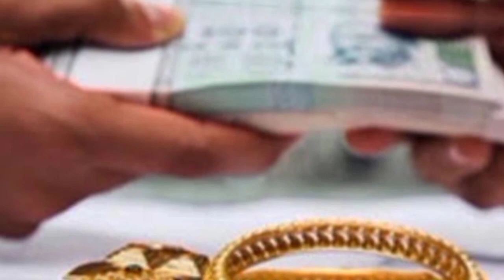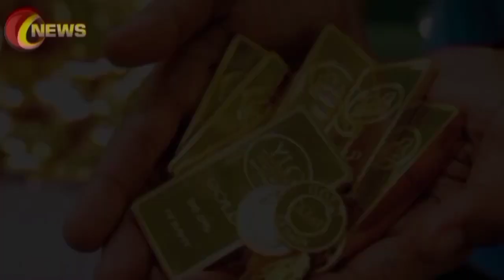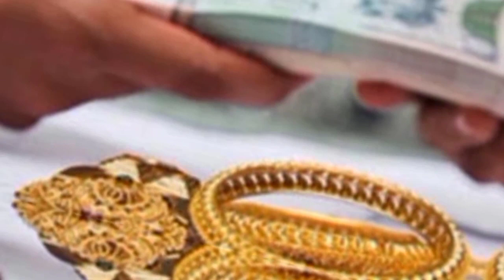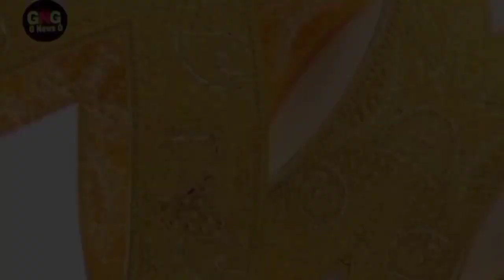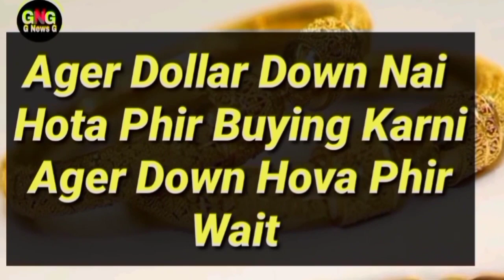gold rate prediction | gold price prediction | gold prediction in pakistan | live gold price |gnewsg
gold rate prediction | gold price prediction | gold prediction in pakistan | sone ka rate |g news g | Gold Forecast | Weekly Gold Price | Weekly Gold / weekly gold analysis and prediction is shown in this video.

                        ( NOTE )

                      ( ISCLAIMER)